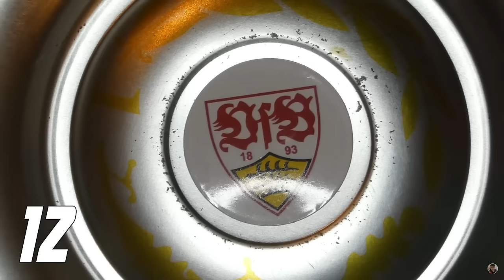FC Augsburg 0:1 VfB Stuttgart ⚪🔴 Guirassy Toptorschütze, Sieges-Rekord & Stimmung 🤯 Fazit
Quellen:
5% auf Poster & Sticker mit Code "AFM"
*Werbung
Hier geht's zu meinem NordVPN-Deal